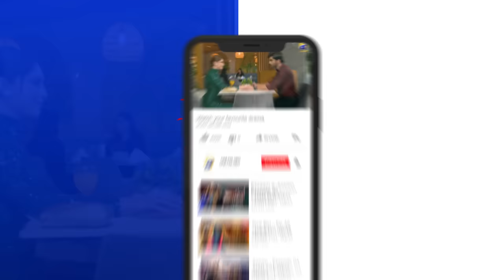Sirf Tum Episode 03 - [Eng Sub] - Anmol Baloch - Hamza Sohail - Mohsin Abbas Haider - 21st July 2023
Sirf Tum Episode 03 - [Eng Sub] - Anmol Baloch - Hamza Sohail - Mohsin Abbas Haider - 21st July 2023 - Har Pal Geo

Hamza is a rebellious and unconventional person who dreams of living life without any responsibilities or restrictions. In contrast, Hanan is a mature and sensible man who believes in love and relationships. After a series of events, Abeer and Hamza are set to marry. However, Hamza's inappropriate demands and unreasonable behaviour towards Abeer cause her to back out from the wedding. This creates chaos in the family and creates tension between Hamza & Abeer.

Written by: Seema Munaf
Directed by: Mazhar Moin
Produced by: Abdullah Kadwani & Asad Qureshi
Production House: 7th Sky Entertainment

Cast:
Anmol Baloch - Abeer
Hamza Sohail - Hannan
Mohsin Abbas - Hamza
Sakina Khan - Amal
Fazila Kazi - Farah
Hiba Aziz - Sara
Erum Akhter - Mahrukh
Ayesha Gul - Amina
Sabiha Hashmi - Zubaida
Akber Islam - Aijaz
Zia Gurchani - Faraz
Salma Asim - Noreen

Mohsin Abbas